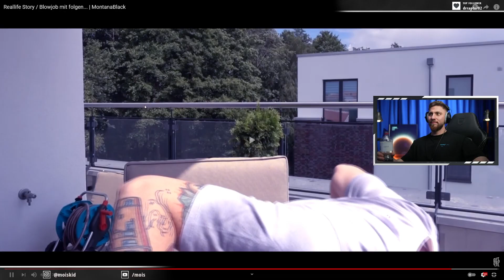Mois reagiert auf JAPPI Story von MONTE 😂... | Mois Reaktion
Joined unserem Discord Server! Joined unserem Discord Server! Mois reagiert auf Reallife Story / Bl*wj*b mit folgen... | MontanaBlack